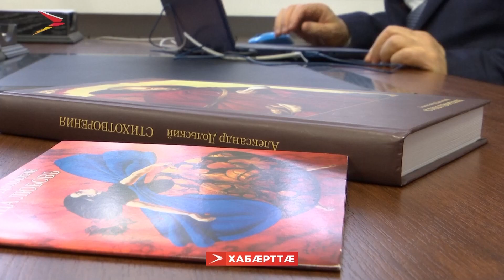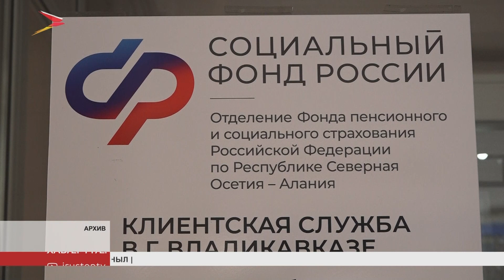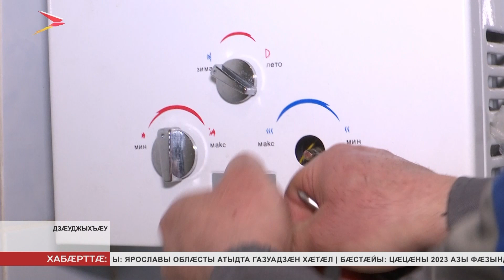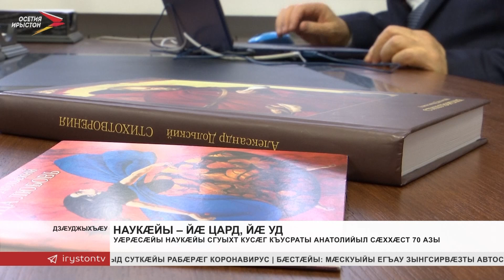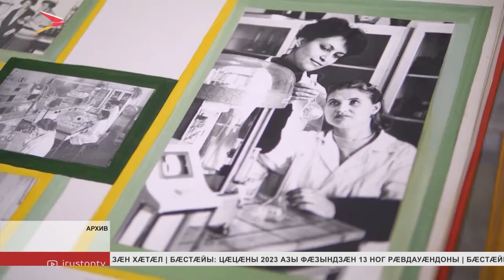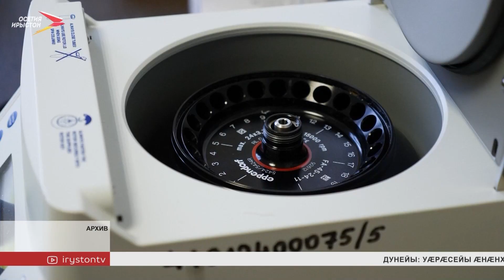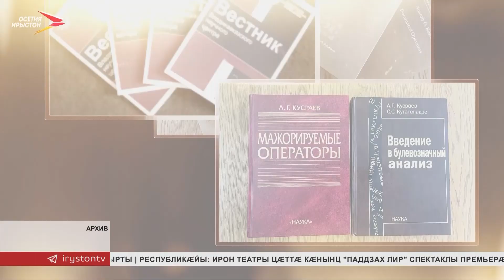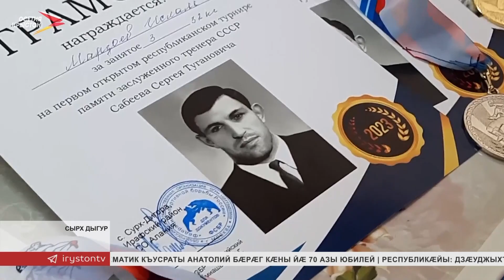Хабæрттæ // 2023 / 14 февраля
Скъоладзаутæ æмæ астæуккаг профессионалон организациты студенттæ ахуыр кæндзысты дистанцион хуызы. Уый баст эпидемиологон уавæримæ. Цавæр фæтк сынсан кодта дзуапдæттæг министрад?

Специалисттæ сбæрæг кодтой Дзæуджыхъæуы фатерты газы кусæнгæрзтæ. Цæрджыты зæрдыл æрлæууын кодтой æдасдзинадæн профилактикæ куыд ахсджиаг у, уый.

Къусраты Анатолий йæ цард снывонд кодта математикæйæн. Сæдæгай наукон куыстæй уæлдай ма ахуыргонд бындур сæвæрдта дзæуджыхъæуккаг наукон центрæн. Профессор абон бæрæг кæны йæ юбилей.